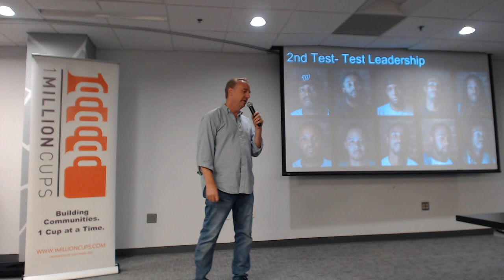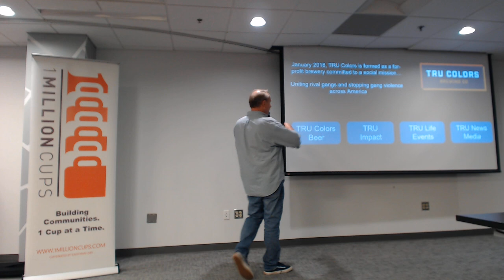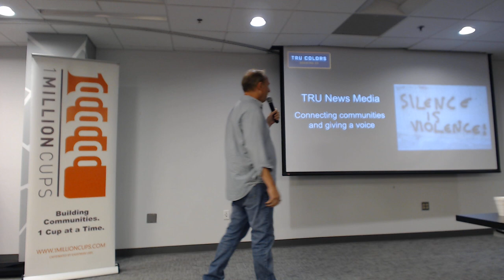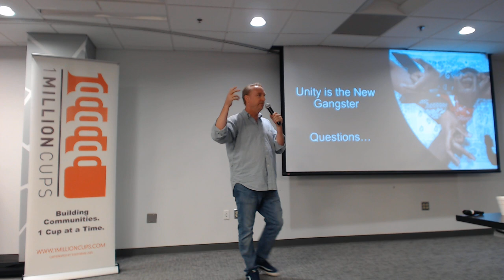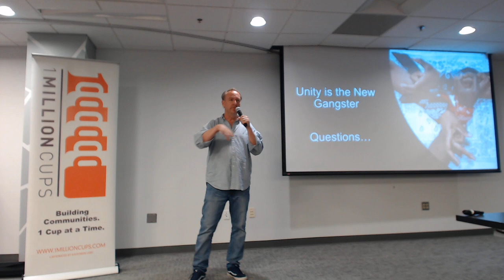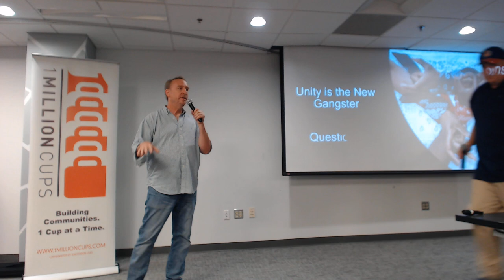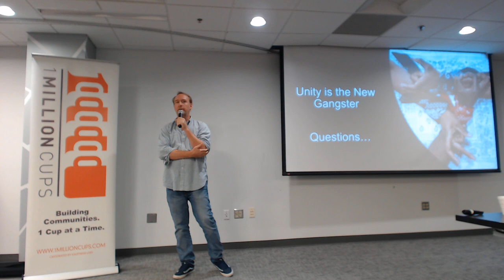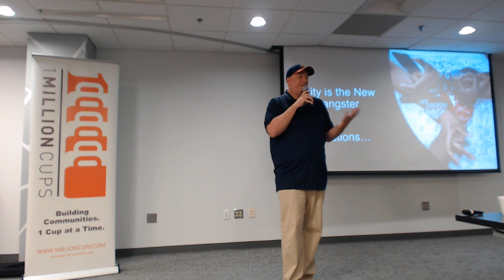1MC RTP - George Taylor - TRU Colors Brewing Company - Aug 1 2018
TRU Colors is a brewery staffed with active gang members—Bloods, Crips, Gangster Disciples, etc in Wilmington, NC. TRU Colors is a for-profit company committed to making great beer and driving its social mission-- uniting rival gangs and stopping gang violence across America.

Company: TRU Colors Brewing Company
Presenter: George Taylor
Product/Service: Craft Beer that is Uniting a Community